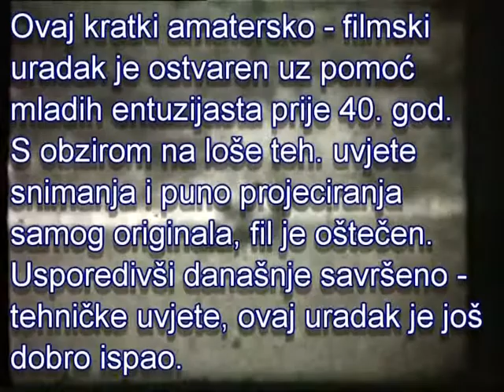Kauboji u Zagorju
Ovaj kratki amatersko-filmski uradak je ostvaren uz pomoć mladih entuzijasta prije 40 godina. S obzirom na ondašnje loše tehničke uvjete snimanja, razvijanja filma i puno projiciranja samog originala i dosta neiskustva samog snimatelja, film je dosta oštečen. Usporedivši današnje savršeno-tehničke uvjete snimanja i obrade filma, ovaj kratki uradak je još dobro ispao.
Sudjeluju: Zlatko Blagec, Josip Smojić, Stjepan Blagec - Dok, Branko Bakran, Zvonko Pižir, Zlatko Mikulec, Dragutin Mikulec.
                                                           Kaubiji iz Gusakovca